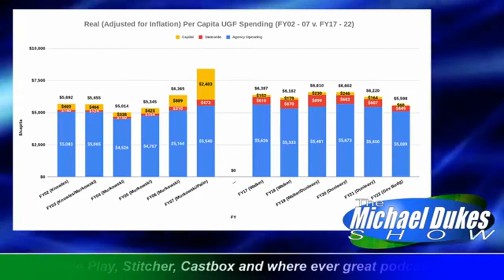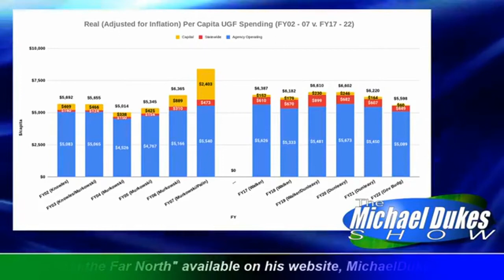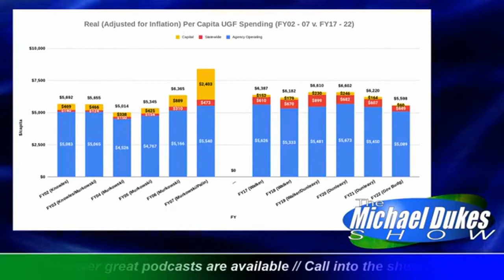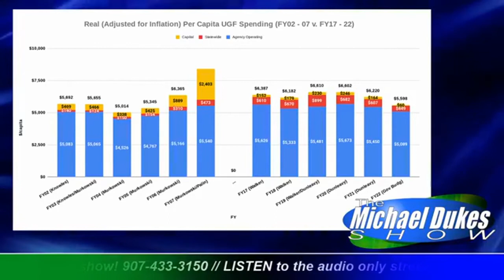The Weekly Top 3 (3.15.2021)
Welcome to The Weekly Top 3 - our look at the top 3 things on our mind this week - for the week of March 15, 2021.

This week our Top 3 issues are these : 1) how we believe the legislature should address the federal money coming to the state under the American Relief Plan (1:52); 2) why we think the House Minority's "Declaration of Guiding Principles" prioritizes the Top20% over middle & lower income Alaska families (11:54); and 3) we look back at some historical numbers to see if we can draw any parallels for making - and sustaining - deeper cuts in state spending (21:34).